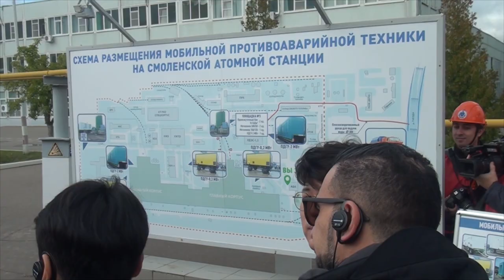Десна-ТВ: Комплексные противоаварийные учения на Смоленской АЭС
В течение двух дней – 18 и 19 сентября на Смоленской АЭС проводились масштабные комплексные противоаварийные учения. В мероприятии были задействованы более тысячи человек – как сотрудники станции, так и специальных организаций и министерств.